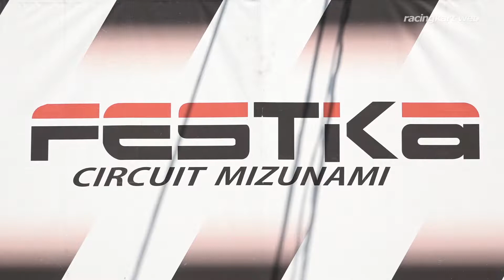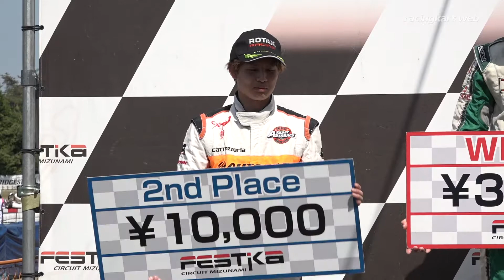MAX瑞浪シリーズ2018 第3戦 MAX Novice 表彰式